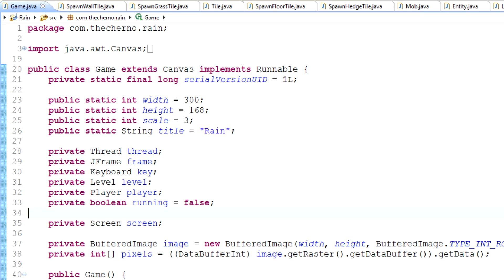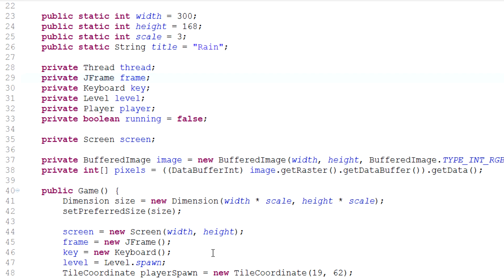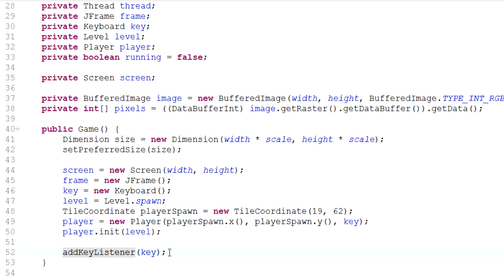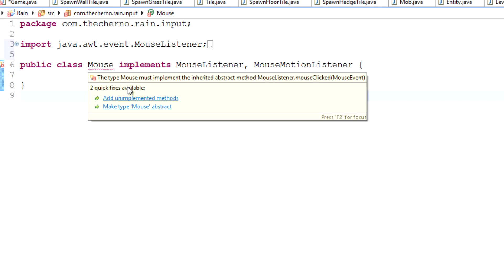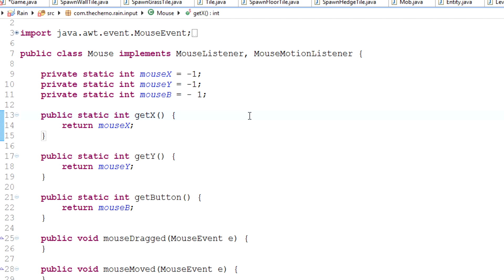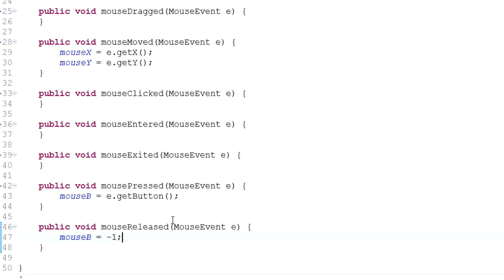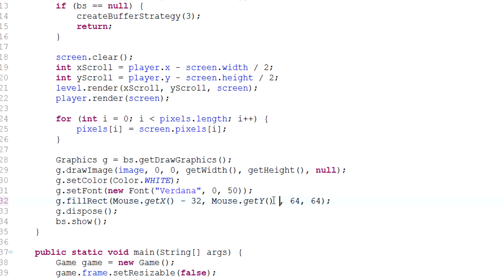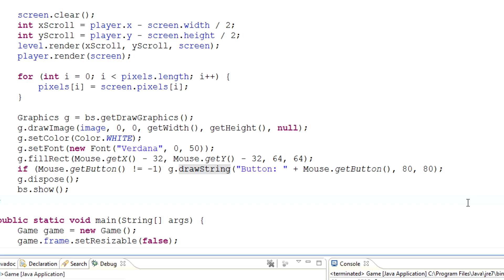Game Programming - Episode 66 - Mouse Input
Welcome to Game Programming, a series in which we take an in depth look at how to make a game from scratch, in Java.